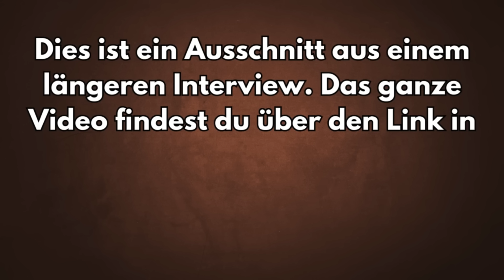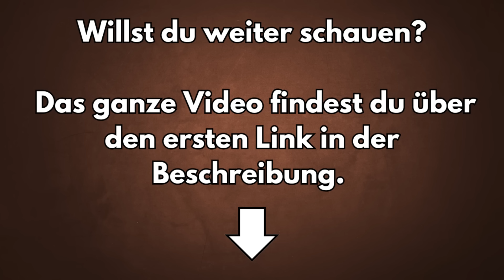DAS bringt dich in höhere Dimensionen & Meditation | mit Dieter Broers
Inhaltsverzeichnis:
00:00 Intro
00:08 Fasten
09:40 Mantra Medizin

➡️  Unsere Online-Coachings ⬅️
✅  SMART MEDICINE COACH  ➤  Dr. Ingfried Hobert und Dr. Rüdiger Dahlke geben Dir konkrete Lebensstrategien an die Hand und zeigen Dir, wie Du zur besten Version von Dir Selbst werden kannst und Dein volles biologisches Potenzial entfaltest!

s
❗️ Rechtlicher Hinweis ❗️